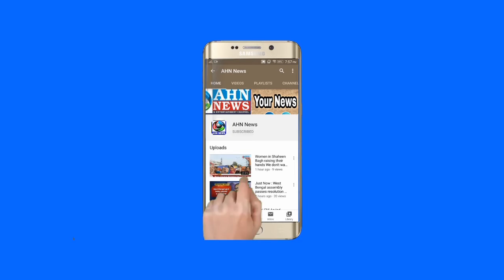Minister KTR cast his vote in Graduate MLC election in Shaikpet, Jubilee Hills